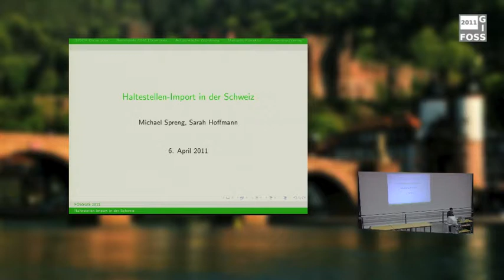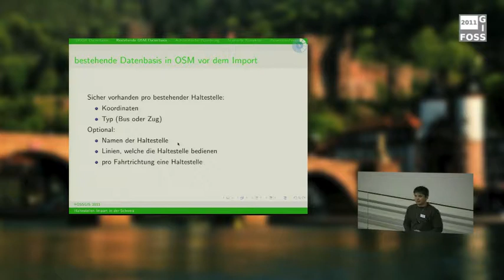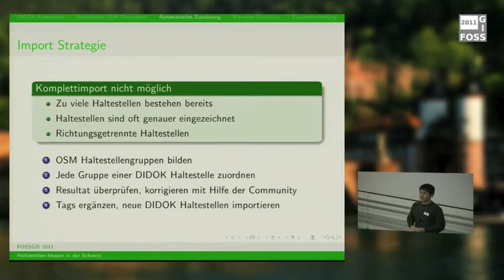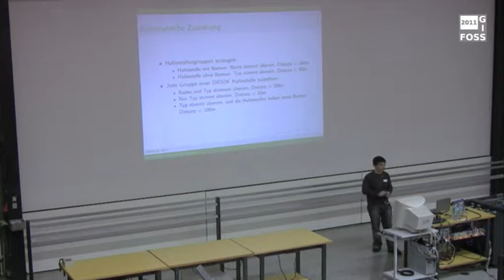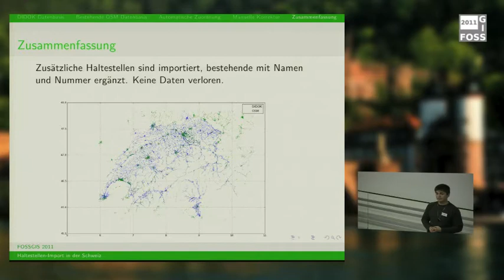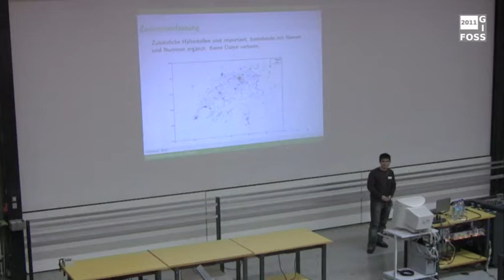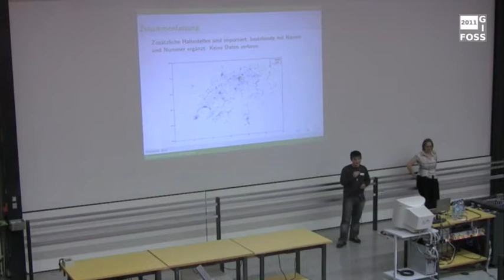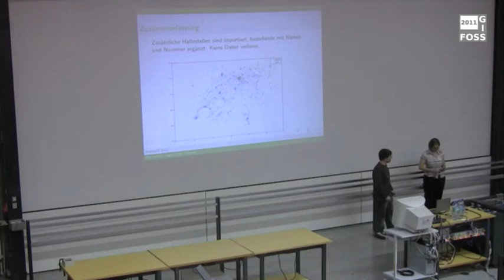2011 - Michael Spreng: Haltestellen Import in der Schweiz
Haltestellen Import in der Schweiz

Das Schweizer Bundesamt für Verkehr (BAV) hat das Verzeichnis der Schweizer Haltestellen
(Didok-Liste)[1] OpenStreetMap zur Verfügung gestellt. In dieser Liste sind die meisten
Schweizer Haltestellen mit Namen und Koordinaten, sowie einigen weitere Informationen aufgelistet.
Da zu diesem Zeitpunkt schon einige tausend Haltestellen in der OpenStreetMap-Datenbank
existierten, war ein einfacher Komplettimport ausgeschlossen. Stattdessen sollten die Didok-Daten
die bereits bestehenden OSM-Daten ergänzen.

Die Frage war nun: Wie importieren wir die Haltestellen, ohne dass OSM-Daten verloren gehen, aber
auch keine Haltestellen danach doppelt vorhanden sind. Dies wurde mit einem halbautomatischen
System erzielt. In einem ersten Schritt wurden die Haltestellen mit einem einfachen Skript
einander zugeordnet. Als nächstes konnte das Ergebnis mit Hilfe eines Web-Frontend von den Mappern
noch vor dem Import kontrolliert und einzelne Zuordnungen korrigiert werden. Im Vortrag werden wir
auf unsere spezifische Umsetzung der beiden Stufen eingehen, und einige Probleme, auf die wir
gestossen sind, und erläutern mögliche Lösungen.